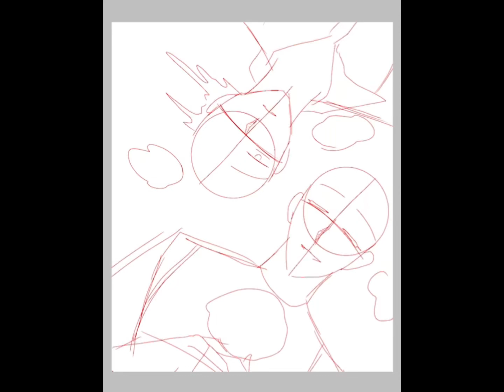(sift heads) .:fantasy:.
.: fantasy:.

“Isn’t it beautiful kiro? Living in this hell?”
“Yeah…maybe”

:NOTE:
first sketch was based from phone
I use hand reference as study to draw more hands posture (?)

Credit:
Song: doin time-  Lana Del rey

Character= kiro and vinnie @gamesfreeca

Psst! Psst! Wanna see more content of this?